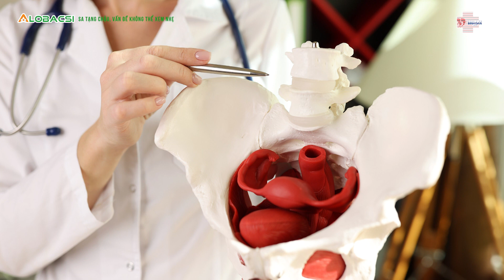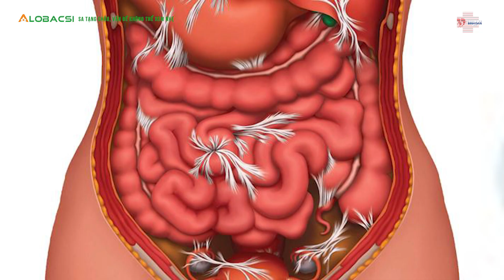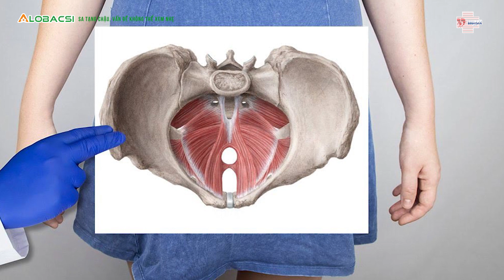Sa tạng chậu, vấn đề không thể xem nhẹ | ThS.BS.CK1 Huỳnh Đoàn Phương Mai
Đây là tình trạng rối loạn chức năng bàng quang, khiến bàng quang co bóp bất thường. Nguyên do thường do tổn thương thần kinh, thường là sau tai nạn ảnh hưởng thần kinh cột sống (nhóm này ảnh hưởng lớn vì dễ khiến người bệnh bị nhiễm trùng tái phát, trào ngược nước tiểu từ bàng quang lên niệu quản, rối loạn phản xạ động học của bàng quang), nhóm thứ 2 là do tín hiệu từ não tới bàng quang bị rối loạn, gây rối loạn đường tiểu, thường khiến người bệnh lo lắng, mệt mỏi ảnh hưởng chất lượng sống. Việc điều trị cũng cần có sự hợp tác của người bệnh, đặc biệt là trong kiểm soát bệnh và theo dõi các dấu hiệu để biết cần đến bệnh viện sớm.

MỌI GÓP Ý XIN GỬI VỀ:
Hợp tác nội dung:  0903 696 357